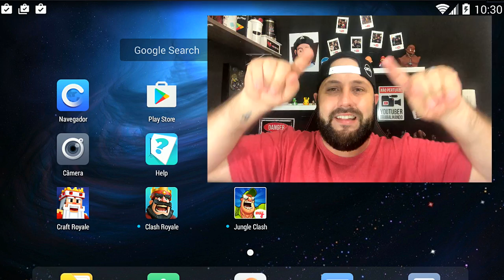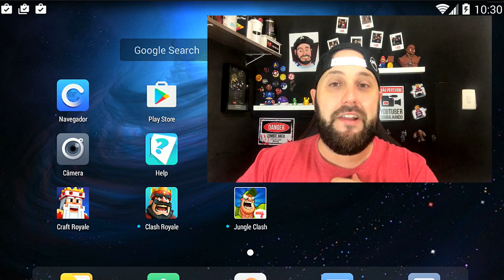JOGUEI A CÓPIA PERFEITA DE CLASH ROYALE? - BRUNO CLASH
BAIXE O NOX E JOGUE AGORA MESMO!!

NESTE VÍDEO TRAGO A VOCÊS UM JOGO QUE LITERALMENTE É UMA CÓPIA DO CLASH ROYALE!! MAS SERÁ QUE ELE É TÃO BOM QUANTO O ROYALE? CONHEÇA AGORA O JUNGLE CLASH E VENHA JOGAR COMIGO BAIXANDO O NOX NO SEU COMPUTADOR!!

Música da Intro:
50 Cent - In Da Club